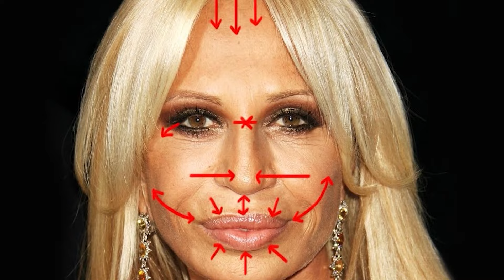Hollywood Actors Who Destroyed Their Faces With Plastic Surgery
🚨Discover the shocking transformations of celebrities who went too far with plastic surgery. Uncover the dark secrets and scandals that left Hollywood in disbelief. Watch as these stars get exposed for their dramatic changes! Let's jump right into Hollywood Actors Who Destroyed Their Faces With Plastic Surgery here at Beyond The Screen Elite🍿